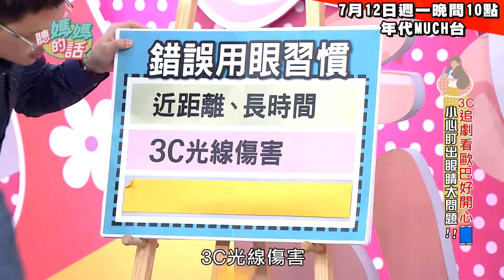【本週一精彩片段】7月12日晚間10點 年代MUCH台-盯3C追劇看歐爸好開心!!小心盯出眼睛大問題!!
你也是手機不離身的人嗎
休息時間 過馬路 上廁所 睡覺前
你都要拿著手機追劇打遊戲嗎
小心~眼睛的危機出現了!!